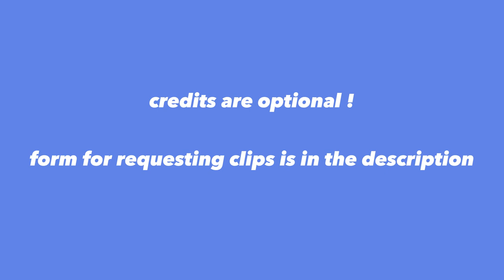Sunwoo (the boyz) - clips for editing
Hi !

credits are optional, request form is down below

@jaehovrc on twitter
@jaehovrc on instagram
@4lvricky on tiktok